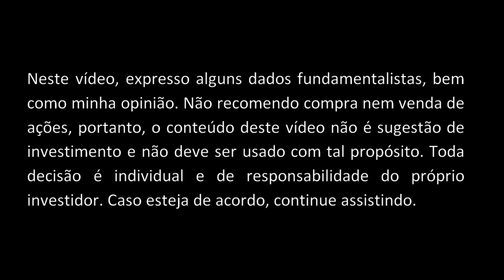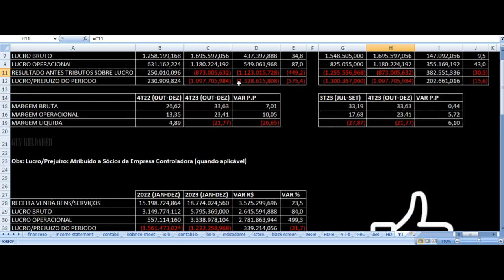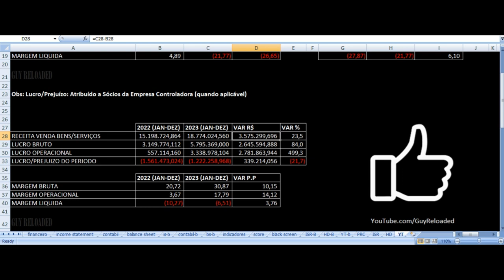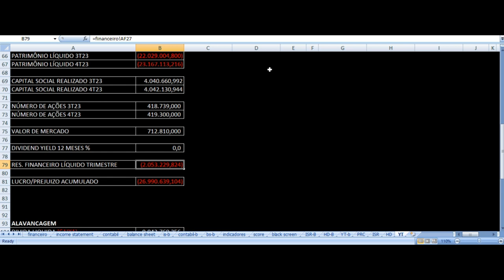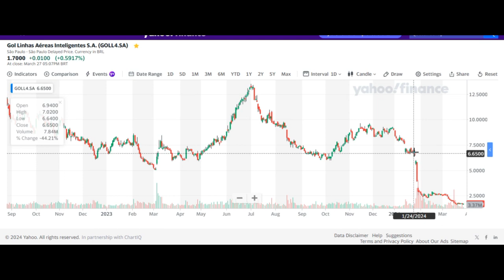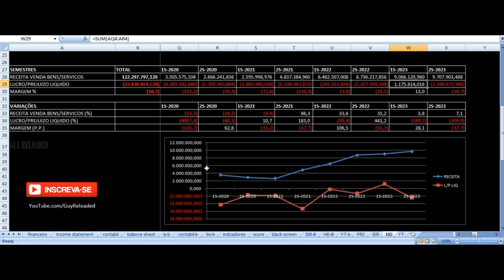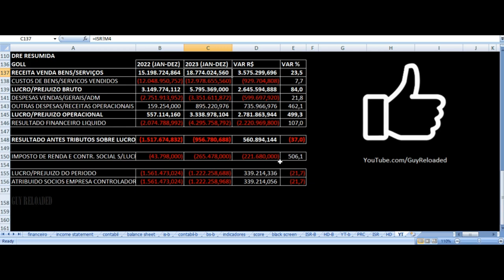Gol Linhas Aéreas - Vale Investir Nas Ações? GOLL4 Resultados 4T23 2023 Análise Fundamentalista